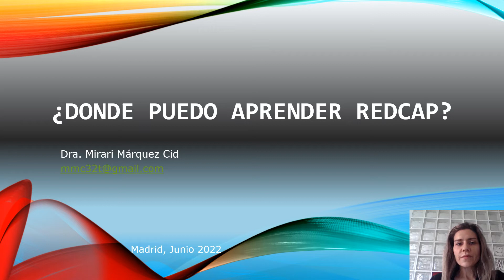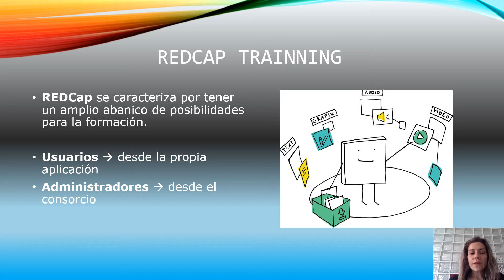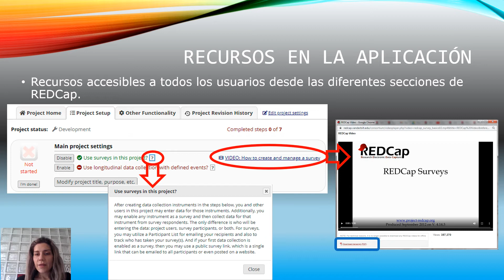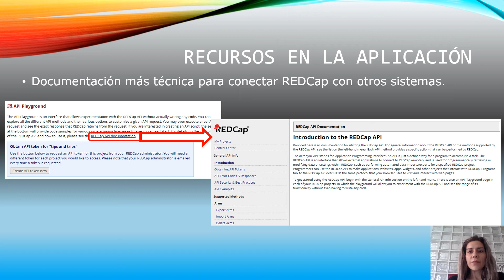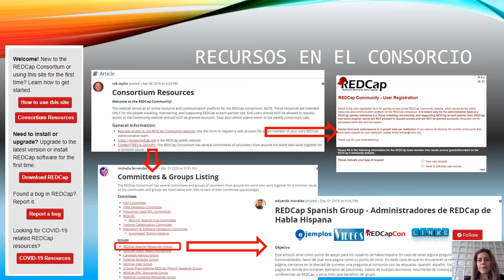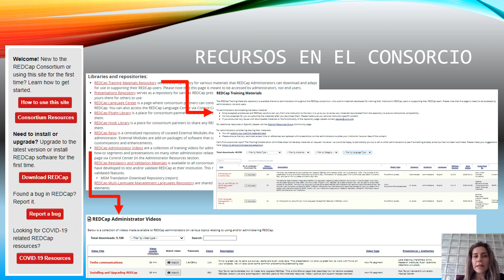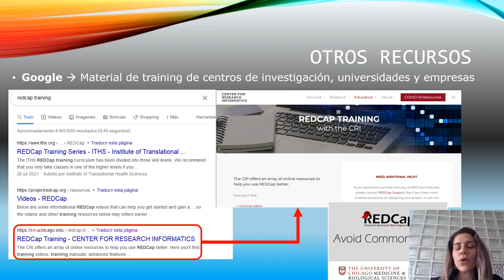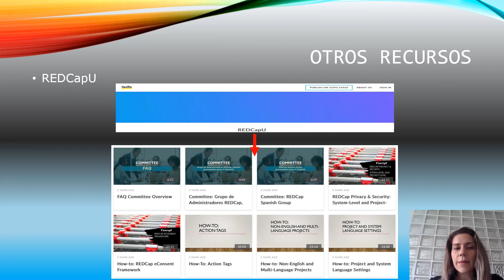¿Donde puedo aprender REDCap?